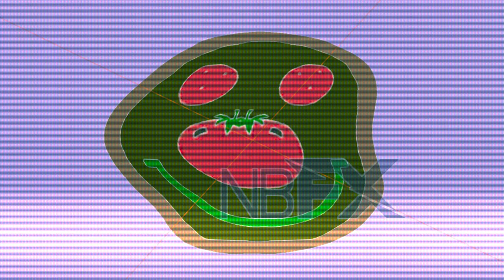Pizza Tower Intro In G-Major 991